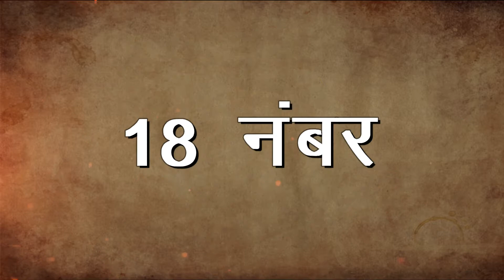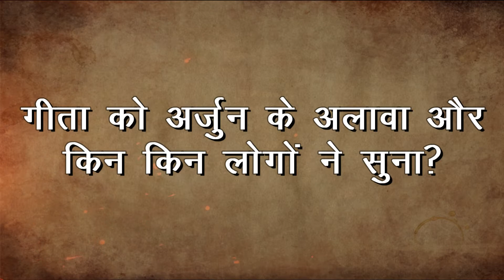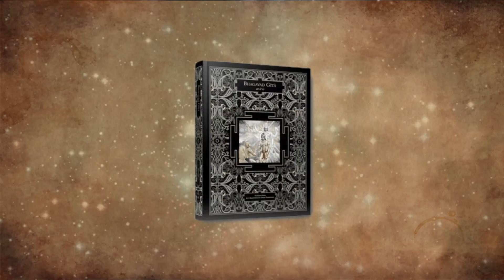भगवत गीता के Interesting Facts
Interesting Facts About Bhagawad Geeta | (श्रीमद भगवत गीता रोचक तथ्य)